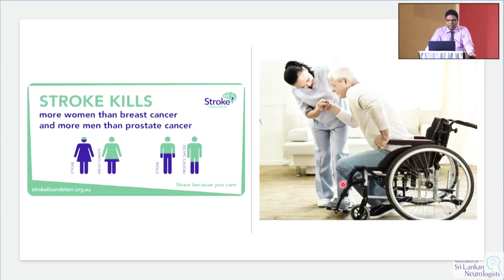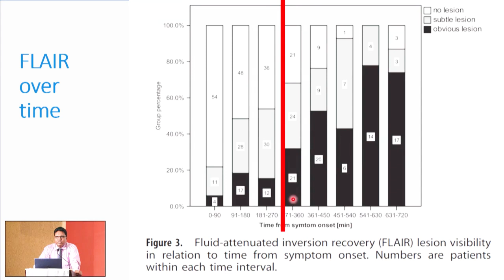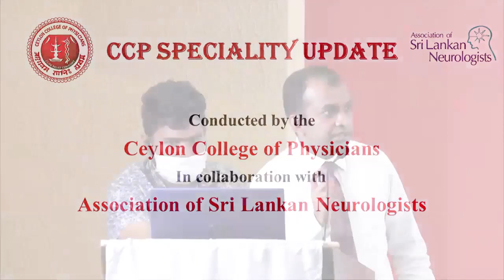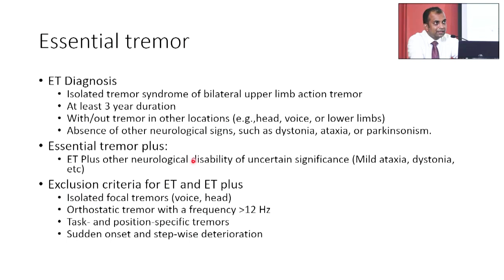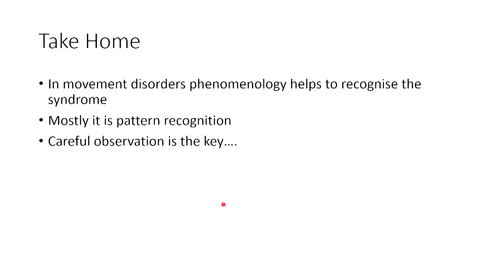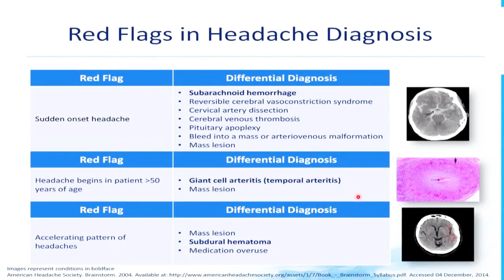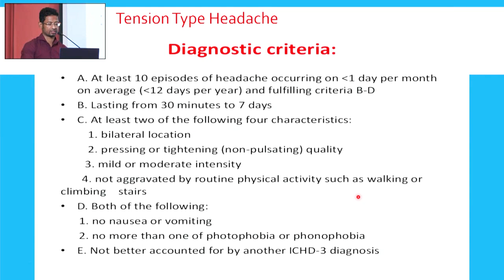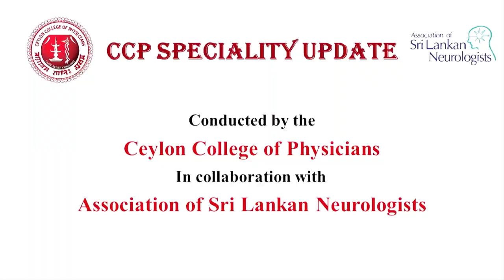Specialty Update with Neurologists - March 2021